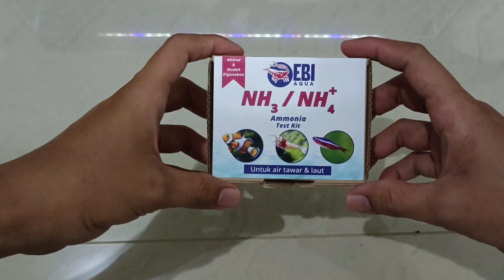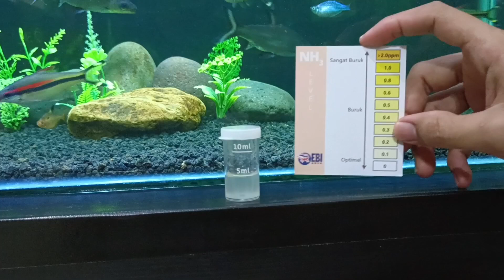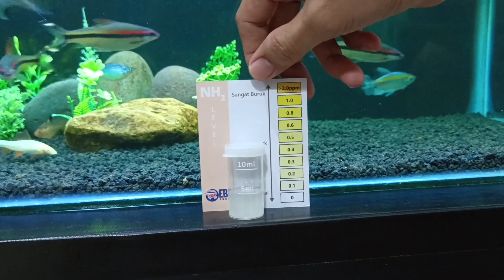REVIEW EBI AQUA TES AMONIA MURAH DAN AKURAT!!!